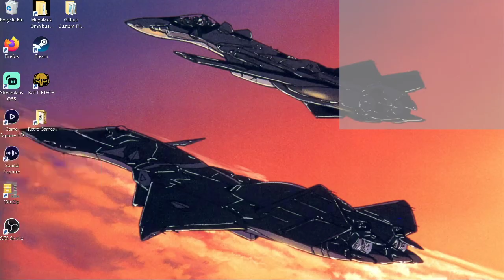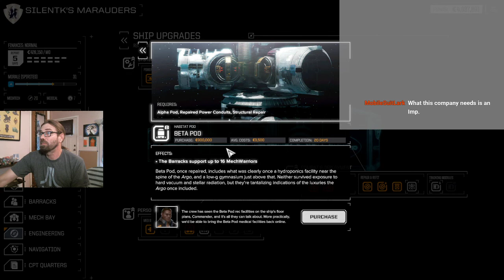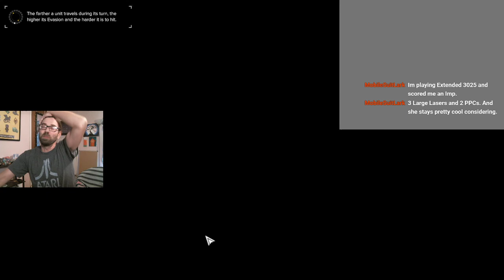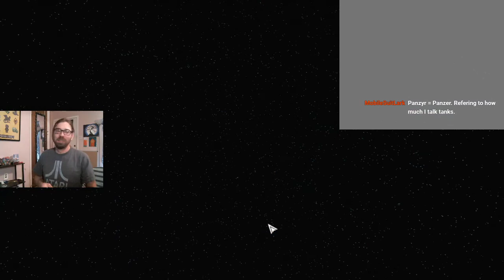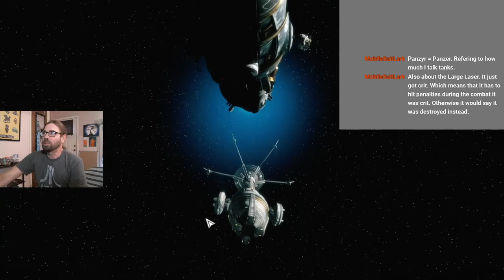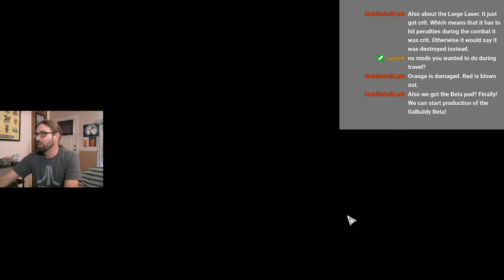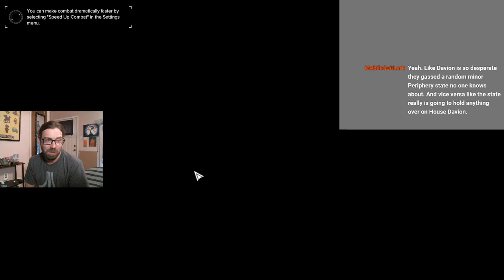HBS BattleTech Ep 12 - Panzyr: Liberated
In this video, we go on an accidental journey to Panzyr, and all my fears turn out to be unfounded

To watch me stream BattleTech live, join me Fridays from 6-8pm Central! I also stream tabletop BattleTech in the form of MegaMek/MekHQ on Thursdays; check Twitch for my current schedule, and a link to my Discord server!